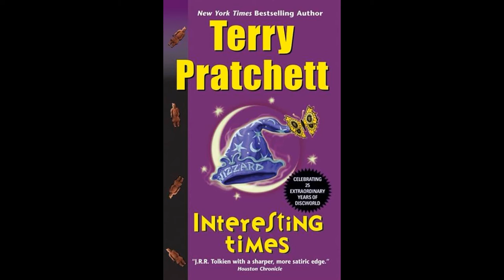Interesting Times by Terry Pratchett: Discussion and Review